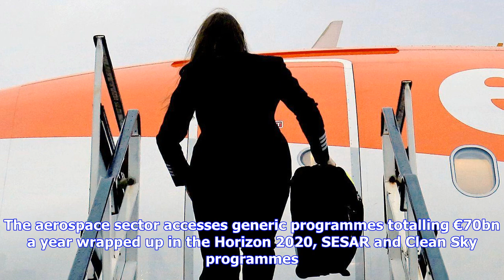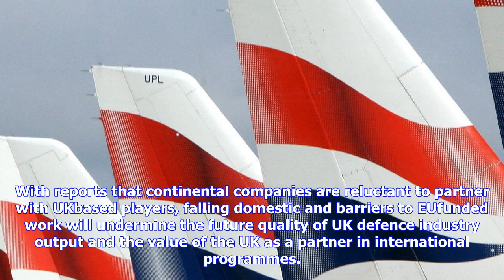Breaking News | Uk aerospace research after brexit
Uk aerospace research after brexit

Professor KEITH HAYWARD FRAeS considers what the future holds for UK aerospace RD in the postBrexit ...